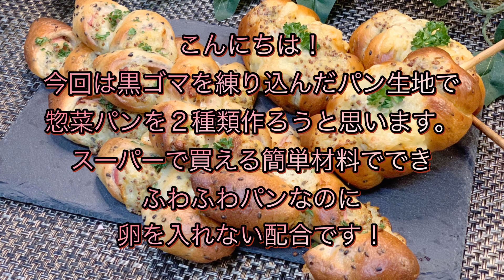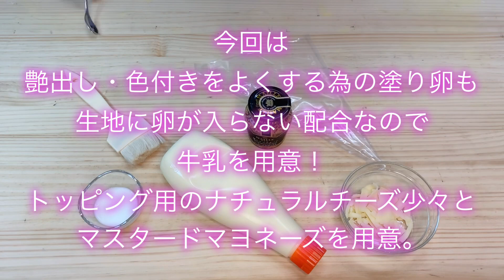【材料簡単！手捏ねパン】ゴマパンでベーコンエピと串つきフランクロールを作ろう！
スーパーで買える簡単材料の手捏ねパン作り！

パン作りブーム到来なのか、パン作り大好き人間にとってパン作りの魅力をいっぱい教えてあげたい…♡
そして、簡単にふわふわとした柔らかいパンや、パリッと香ばしいフランスパンなどコツを掴んで、是非焼き立ての感動を味わって欲しい…♡
そのお手伝いになれば嬉しい…(n´v｀n)

今回のパンも少ない生地量だから簡単に出きます！家族が多い方は2倍量でもやりやすい量です！

〜〜〜材料〜〜〜
(ゴマパンのベーコンエピ３個と
串付きフランク３個が出来る量)

強力粉　160g
薄力粉　40g
インスタントドライイースト　4g
塩　5g
砂糖　20g
無塩バター(マーガリンでもOK)  30g
人肌程度の温度の牛乳　140g
黒ゴマ　20g

見てくださって本当に　(人''▽`)
ありがとうございます‼︎   ( ´͈ ᗨ `͈ )◞♡⃛

ｷｬｯ(/Д＼*))((*/д＼)ｷｬｯ

【材料簡単！手捏ねパン】初心者向け♡優しいパン作り！同じ生地で違う3種類のパン(卵を使わないパン)

【ほっぺの落ちるクルミパン】大絶賛のふんわりクルミパンの作り方♡  手捏ねパン

【ココア生地のカスタードツイストパン】チョコチップ入り。チョコレート好きにはたまらない♡

【可愛い成形ツイストドーナツ】シュガーツイストを作ろう！ネジネジ可愛いドーナツの成形。